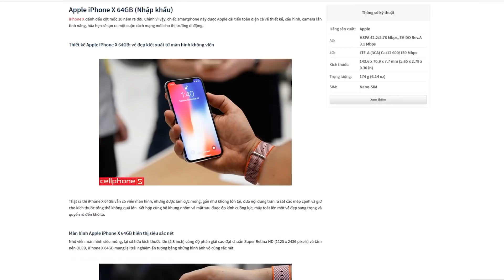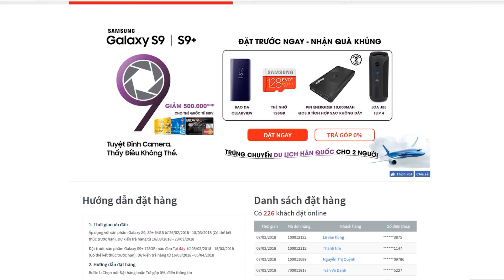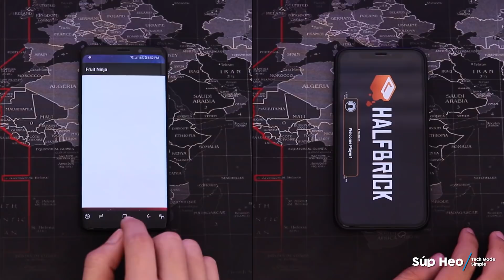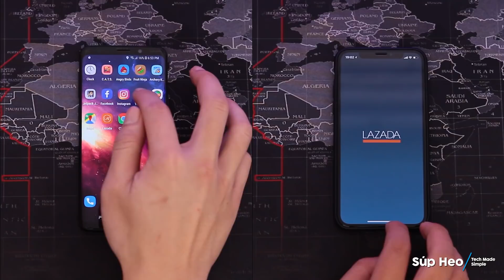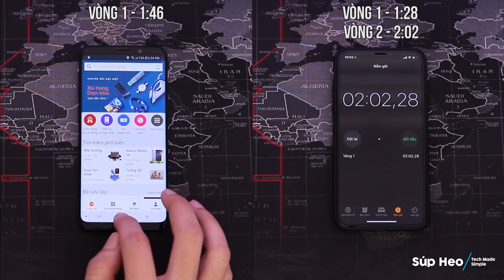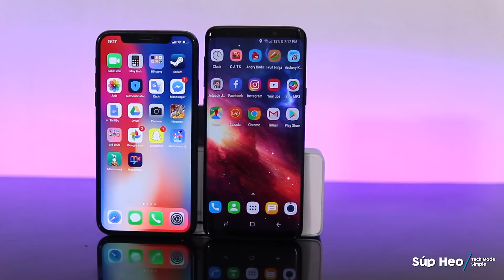Speed test Galaxy S9 vs iPhone X - Đừng đùa với ninja rùa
Tham khảo giá Galaxy S9 tại CellphoneS:
Một video mà rất nhiều anh em yêu cầu Súp Heo thực hiện, đó là màn đọ tài giữa flagship mới ra mắt của Samsung - chiếc Galaxy S9 và chiếc Apple iPhone X đình đám. Hãy cùng xem CPU Exynos 9810 và 4GB RAM của Galaxy S9 có địch nổi Apple A11 Bionic và 3GB RAM trên iPhone X hay không!